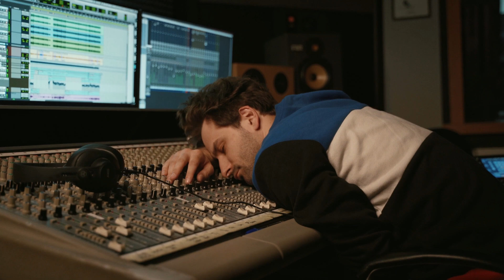CĪRUĻI - Sapnis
Producents R. Rons, vārdi -  R. Rutkovskis